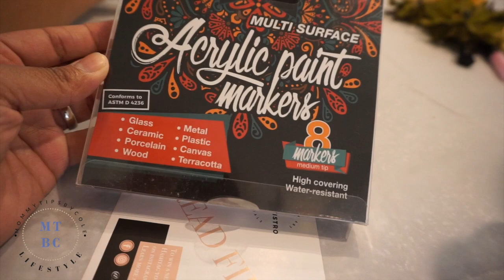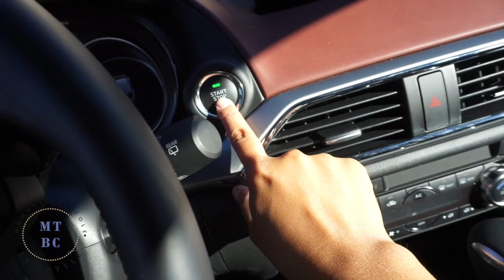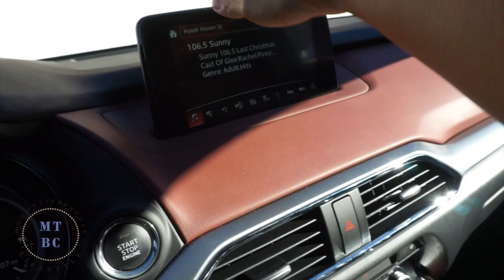EVERYTHING IS MANIFESTING | TeamYniguezVlogs #256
Guys I'm trying to catch up with my last few weekly vlogs this week, since I'll be starting Vlogmas again this year! So hope you won't mind the back to back days of weekly vlogs till I post my first vlomas on Dec. 1st! This was a super busy and inspiring week! I had to share some thoughts on doing believing in yourself and following your dreams and passions! A few highlights were a Sunday playdate, having our Chic-Fil-A event with @411mommas and @lasvegasmoms (vlog recap I made linked below), shopping for Xmas decor, mid week meeting for another potential event, attending the pre-screening of Coco, Dylan's Thanksgiving show and testing out the 2018 Mazda Cx9

PERISCOPE: @mommytipsbycole